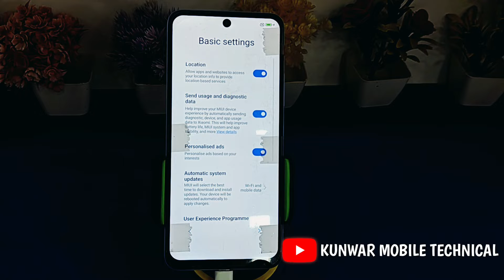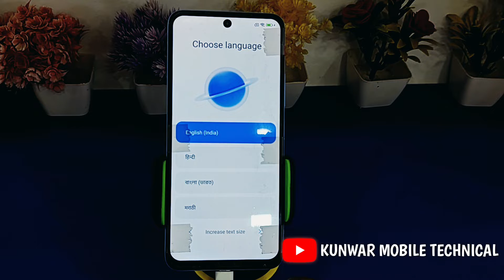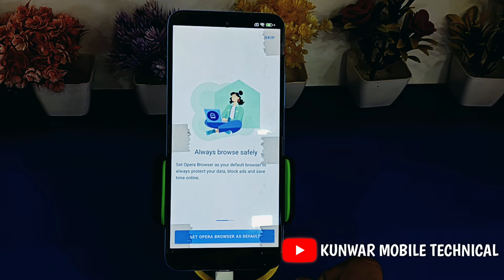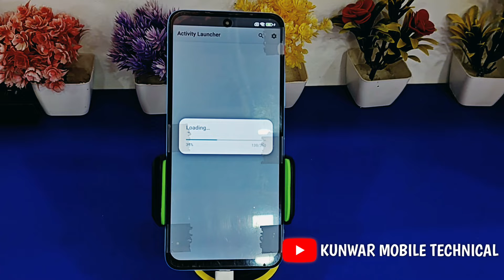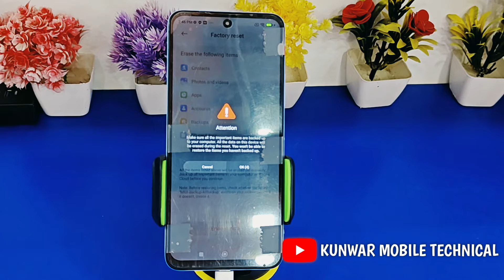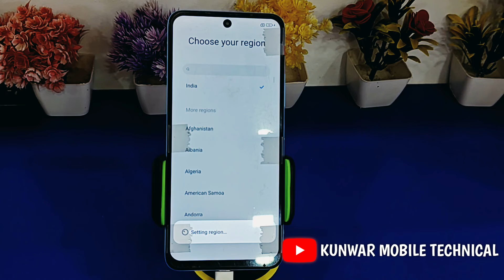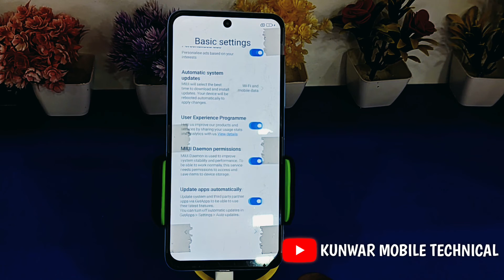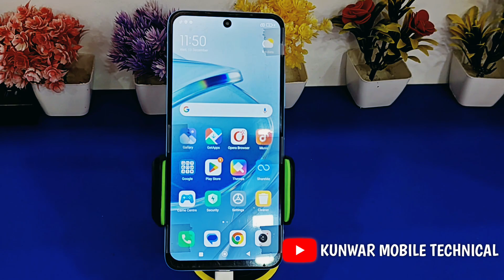MIUI 13/14 - Frp Bypass | Redmi 12 5g Frp Bypass (without pc) New Trick 2024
Doston is video me maine redmi 12 5g ka frp lock yaani ki google account lock remove karne ka tarika bataya hun. Meri is video ko dekhkar bina laptop yaa computer ke ghar baithe baithe aap apne redmi 12 5g ka frp bypass kar payenge.
is tarike se aap redmi ke un sabhi mobile ka frp lock bypass kar sakte hain jinka software latest security miui 13 ya miui 14 se update hoga.

MIUI 13 / 14 - Frp Bypass | New Trick 2024 | Redmi 12 5g Frp Unlock (without pc)
1. redmi 12 5g frp bypass without pc,
2. redmi 12 frp unlock miui 14 update,
3. all redmi miui 13 frp bypass,
4. all redmi miui 14 frp unlock,
5. redmi 12 5g google account bypass without pc,
6. redmi 12 5g setup phone,
7. redmi 12 5g ka frp lock kaise hataye,
8. how to bypass google account lock redmi 12 5g,
9. redmi 12 5g ka gmail account lock kaise tode,
10. redmi 12 4g frp bypass without pc,
11. redmi note 8 pro frp bypass app not open,
12. redmi 10a frp unlock app not open,
13. redmi note 9 frp bypass miui 13,
14. redmi 10t miui 14 frp bypass,
15. redmi note 9 pro max frp miui 14 unlock

REGARDS :
Kunwar Mobile Technical